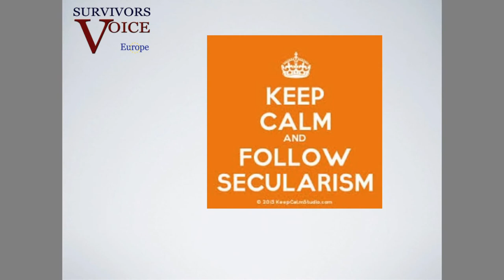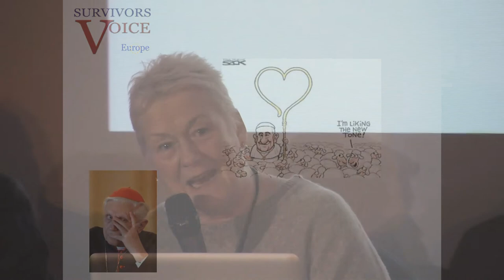Co-Founder of Survivors Voice Europe Sue Cox on the Isolation and Alienation Caused by Clergy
Secularism Panel
11-12 October International Conference on the Religious-Right, Secularism and Civil Rights in London